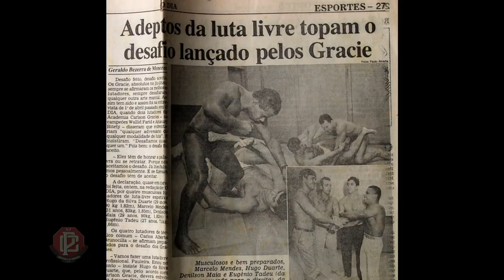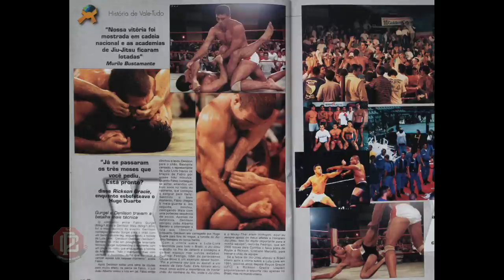Ep. 43 - O General da Luta-Livre Hugo Duarte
Pouco mais de duas décadas depois da guerra entra Luta-Livre e Jiu-Jitsu, a Confra recebeu o general Hugo Duarte, que selou a paz entre as modalidades depois de um gesto generoso de Carlson Gracie.